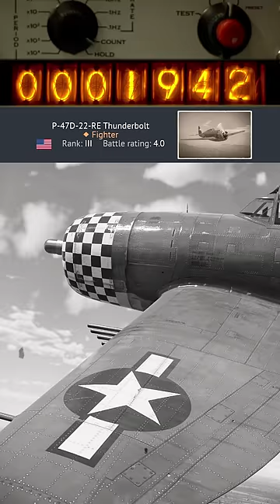When anticipated sequel comes after 35 years